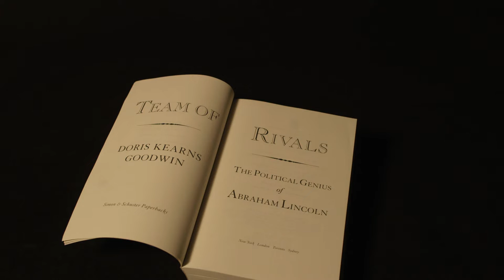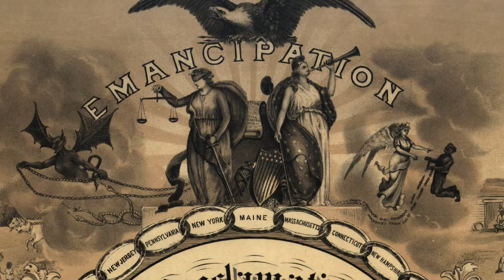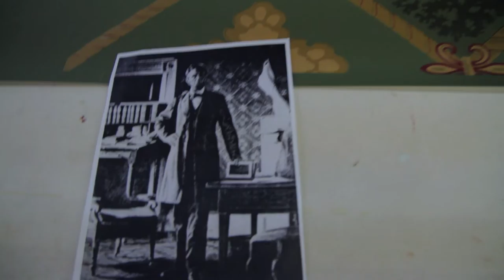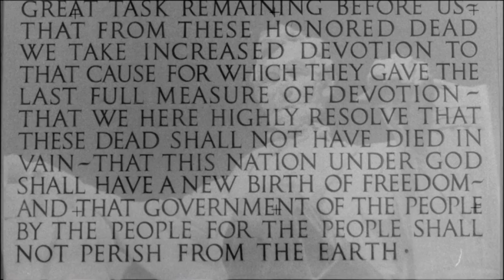Lincoln: An American Journey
An in-depth look at what would become Spielberg's 12-year journey to bring Lincoln to life on the big screen, starring 3-time Oscar® Winner Daniel Day-Lewis and featuring interviews with filmmakers and cast.